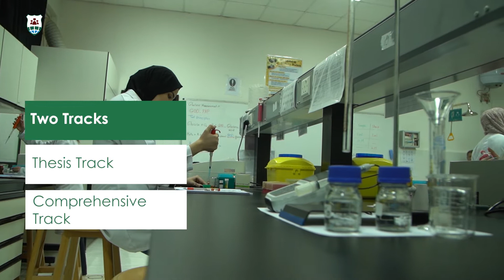ماجستير علم الادوية - Master in Pharmacology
School of Medicine - كلية الطب